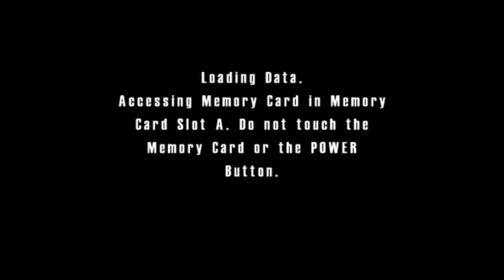Speedway Saturday - Burnout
Today, PlotlinePlus and I are doing Burnout! The first one, that is. While the sequels are obviously better, (except for Burnout Crash) I still think the original Burnout is still fun to play even to this day. With that being said, I hope you enjoy! :)